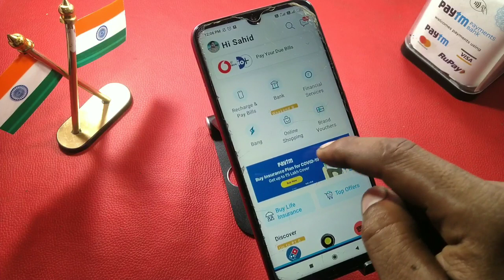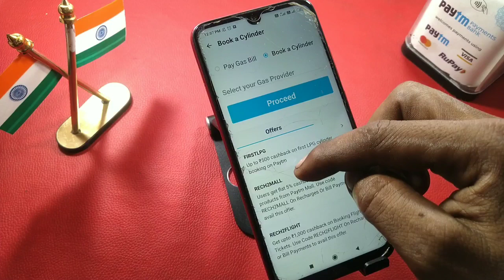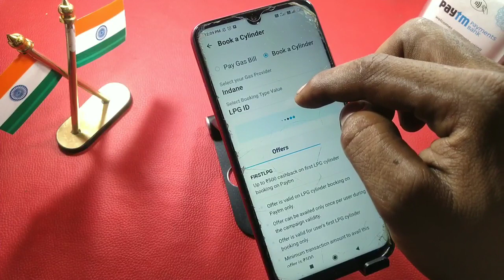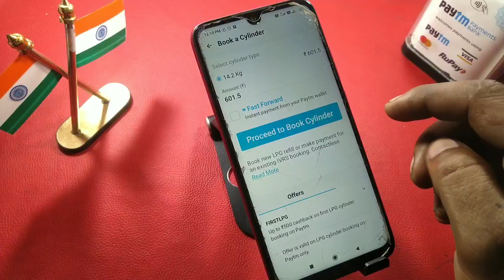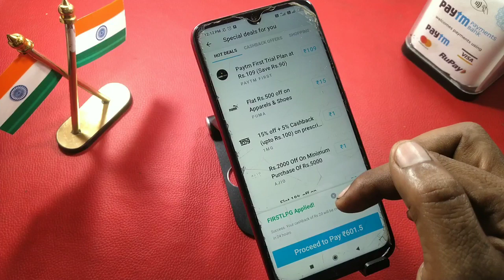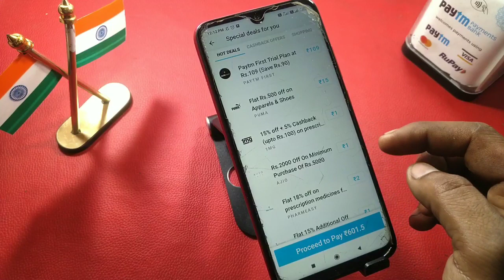Paytm offer today | paytm lPG offer | online gas booking in mobile | paytm gas bill payment cashback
My mobile redmi note 7pro

My tripod

My mic

My wallpaper

Mobile stand

My pendrive

topic i covered this video

1) book gas cylinder from paytm & win ₹ 500 cashback
2) indane gas online booking
3) paytm lpg gas cylinder online booking
4) lpg cylinder booking offer
5) lpg gas booking kaise kare
6) bharat gas cylinder booking offer
7) paytm gas booking offer
8) lpg gas booking paytm
9) paytm gas booking new offer
10) cylinder booking offer
11) paytm offer